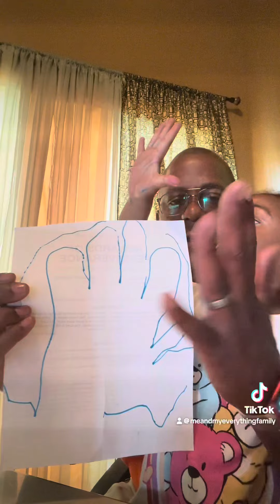A grandchild is God a gift from God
If God ever bless you with a beautiful granddaughter, you will learn quickly the real mean of ❤️